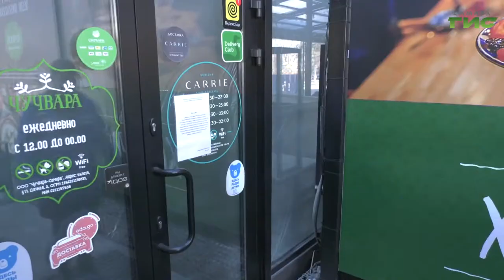В Самаре патрули вышли на поиски нарушителей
Волонтеры проекта "Народный контроль" проходят по дворам и улицам в разных районах города и проверяют, как горожане исполняют постановление губернатора Самарской области "О режиме полной самоизоляции". В один из рейдов отправилась наша съемочная группа.